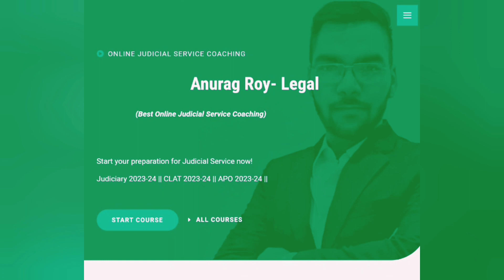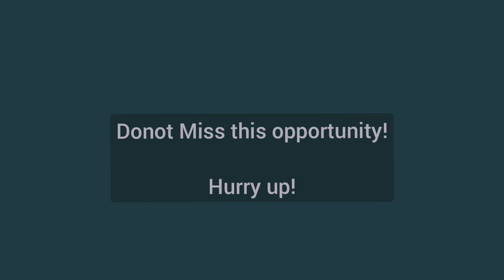Master the Art of Judicial Exam || unlocking success in the Judicial Service || Enroll Now!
Are you ready to pave your path to becoming a judicial powerhouse? Introducing our
groundbreaking course, "Master the Art of Justice: Unlocking Success in the Judicial Service."
Designed by legal experts, this comprehensive program is your ticket to acing the judicial service exams and excelling in your career.
🎓 Gain an Unfair Advantage: Discover the insider secrets, proven strategies, and winning techniques that will skyrocket your chances of success. Our expert instructors will guide you through the intricacies of the judicial system, ensuring you're equipped with the knowledge and
skills needed to conquer any challenge.
💼 Land Your Dream Job: Unlock a world of prestigious opportunities as you learn how to navigate the judicial service exams flawlessly. From mastering legal reasoning to honing your writing skills, we leave no stone unturned in preparing you for the ultimate career leap.
🌟 Exclusive Course Features: Dive into a goldmine of resources including comprehensive study materials, practice exams, interactive workshops, and personalized guidance from industry experts. You'll also join a vibrant community of like-minded aspirants, fostering invaluable connections and support along your journey.
🔥 Set Yourself Apart: Stand out from the competition with a certification that demonstrates your commitment to excellence. Our course equips you with a winning edge that ensures you shine brightly in interviews, impressing recruiters and securing your dream position in the judicial
service.
🚀 Join the Success Story: Don't miss this opportunity to transform your future and make your mark in the world of law. Enroll now in "Master the Art of Justice: Unlocking Success in the Judicial Service" and unlock the doors to a fulfilling career in the judiciary.
👉 Limited Time Offer: Sign up today and avail yourself of our special discounts and bonuses. Don't delay; your journey to judicial greatness starts here!
🔒 100% Satisfaction : We're confident in the value our course provides. If you're
not completely satisfied, we offer a no-questions-asked refund within 30 days of enrollment.
🎯 Take the first step towards a successful career in the judicial service. Click the link below to
enroll now!